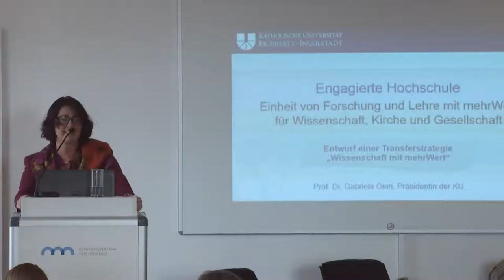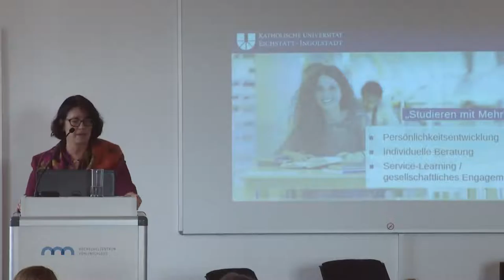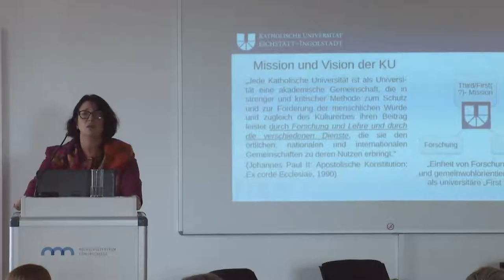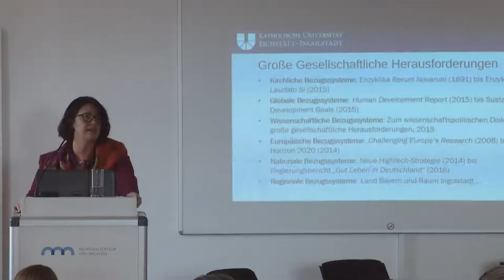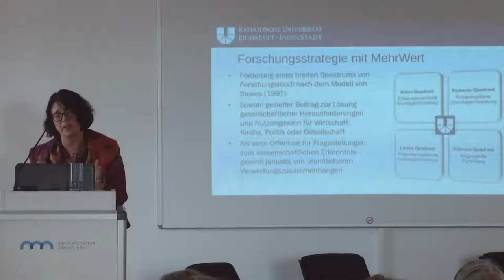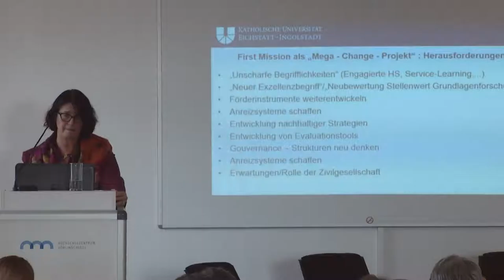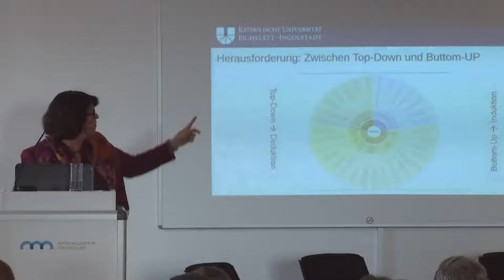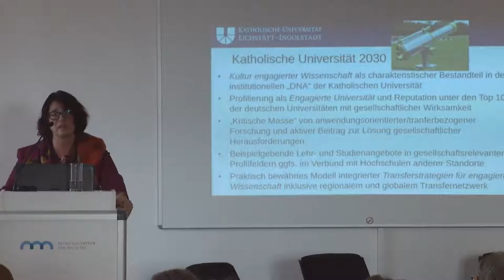Keynote: Engagierte Hochschule - Einheit von Forschung und Lehre mit mehrWert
Für die Katholische Universität Eichstätt-Ingolstadt (KU) ist gesellschaftliche Verantwortung in Forschung und Lehre,  die sich auch in studentischem Engagement für das Gemeinwohl ausdrückt, von zentraler Bedeutung. Als einzige Katholische Universität im deutschen Sprachraum stellt der „K-Faktor“ ein Alleinstellungsmerkmal dar, der sich auf den etymologischen Wortsinn des Begriffs „katholisch“ bezieht und einen ganzheitlichen Ansatz bezeichnet, der sich „durch Forschung und Lehre und durch die verschiedenen Dienste, die sie den örtlichen, nationalen und internationalen Gemeinschaften zu deren Nutzen erbringt“ ausdrückt. Der Vortrag stellt die im Rahmen des Programms „Campus & Gemeinwesen“ entwickelte Strategie der KU vor.

Die Keynote von Prof. Dr. Gaby Gien, der Präsidentin der Katholischen Universität Eichstätt-Ingolstadt, ist Teil der Veranstaltung "Engagierte Hochschule"

Moderation: Dr. Isabell Lisberg-Haag